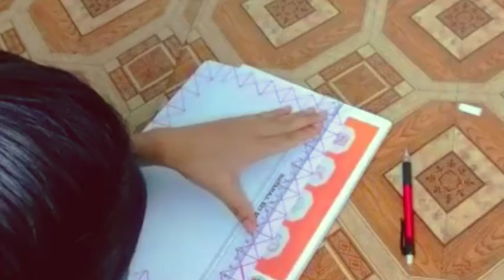Amazing border design ❤️